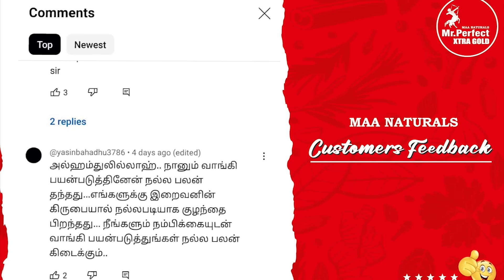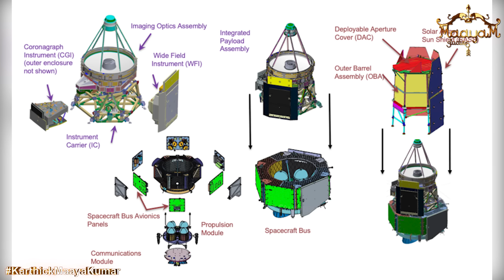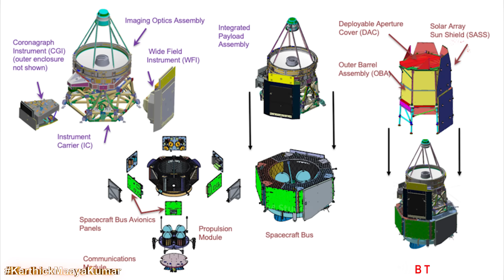கருந்துளைக்குள் என்னதான் இருக்கு? | What Happens If You Fall Into A Black Hole? |NGR Space Telescope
💭… AVAILABLE CASH ON DELIVERY OPTION FROM OUR DISTRIBUTORS...

CANADA:
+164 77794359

DUBAI:
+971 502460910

 JAPAN:
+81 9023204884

KUWAIT:
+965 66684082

QATAR:
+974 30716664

SAUDI ARABIA:
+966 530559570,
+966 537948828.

SRILANKA:
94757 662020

USA:
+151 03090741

👉🏻Our India  distributor number:

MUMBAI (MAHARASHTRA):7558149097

BANGALORE (KARNATAKA):
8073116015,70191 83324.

கருந்துளைக்குள் என்னதான் இருக்கு? | What Happens If You Fall Into A Black Hole? | NGR Space Telescope | Karthick MaayaKumar | Big Topic | Episode 2842 |

@ karthick_maayakumar